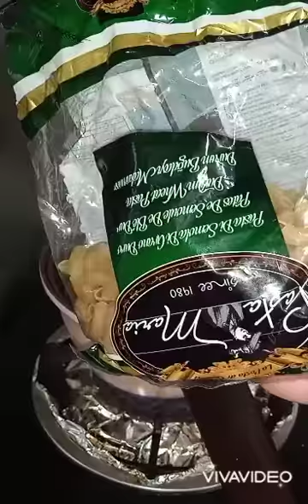Easy and Quick bake macaroni pasta..